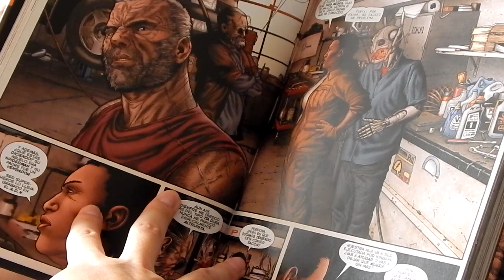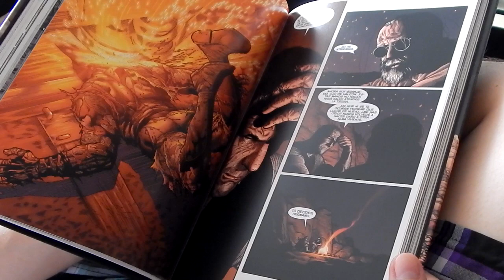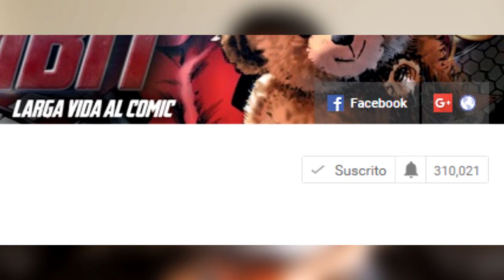LA RAZÓN POR LA QUE LOGAN DEJÓ DE SER WOLVERINE || EL VIEJO LOGAN - Parte 2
¡HOLA SOY JOSÉ CARLOS Y BIENVENIDOS AL CANAL DE YOUGAMBIT!

Logan y Hawkeye siguen con el viaje de su vida con el objetivo de entregar un paquete a NUEVA BABILONIA. En este camino conoceremos la nieta de Spider-man y otros personajes de Marvel que sobrevivieron durante los 50 años del gobierno de los villanos. Además, descubriremos que fue lo que le pasó a Wolverine para que nunca más vuelva a sacar sus garras.

¡ ÚNANSE A LA NACIÓN YOUGAMBIT !

MÚSICA Y ARTISTA:
-Hero Down by Audionautix
-Called Upon by Silent Partner

Copyright: El logotipo y todos los personajes que aparecen son marcas registradas de Marvel.